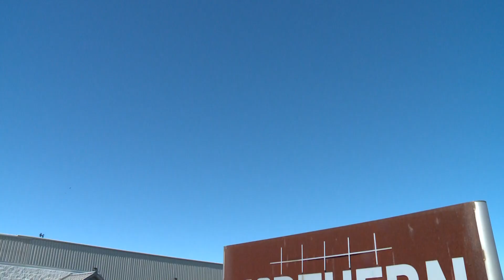NORTHERN MANUFACTURING - RECRUIT